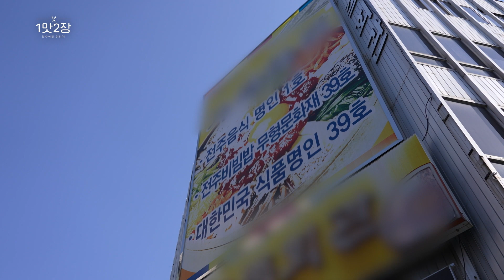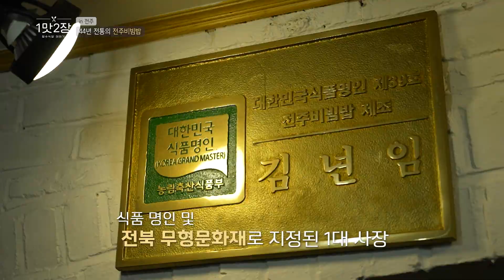썸인 줄 알았는데 썸남한테 먹튀 당한 '서프라이즈 김태희' 김하영 SSUL💔 | 전북 전주 44년 전통 전주비빔밥 맛집 | 1맛 2장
대구에 이어 전주에 방문한 전국 맛집 투어러 '김하영'
맛집 투어 가이드 '정태호'

여행자와 가이드로 다시 만난(?) 두 사람!
이 두 사람에게는 무슨 일이...?! 혹시 썸?

이 '전주비빔밥 맛집'에는
사장님의 어떤 사연이 담겨 있을까요?

'정태호X김하영'이 장수식당 사장님의 인생사를
상황극으로 담아내는 신개념 먹방 다큐🎬
'우리동네 B tv' 에서 만나요!